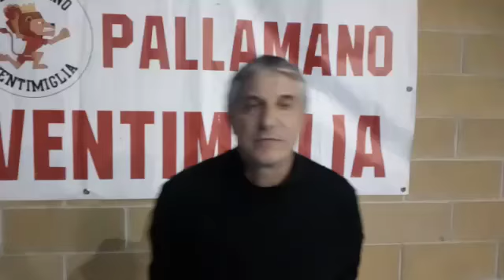Pippo Malatino allenatore Pallamano Ventimiglia 4/3/2017